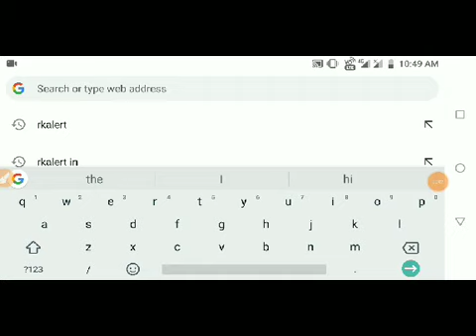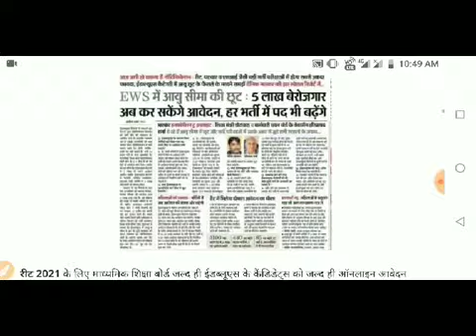reet news | reet latest news | reet news today | REET Bharti/REET Exam News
reet news,
reet narula,
reet 2021,
reet age limit,
reet bharti 2021 latest news,
reet bharti,
reet bharti 2021,
reet by subhash charan,
reet level 1 b.ed,
reet psychology b l rewar,
b.ed reet syllabus,
b k pathak reet,
reet classes,

रीट-2021 परीक्षा तिथि को लेकर बड़ी अपडेट।reet_2021_exam_date_update
रीट परीक्षा तिथि को लेकर जैन समाज ने लिया बड़ा फैसला।
reet latest news/ reet news today/reet today leatest news/reet 2020 news today/reet 2020 news
रीट तिथि को लेकर मा. शिक्षा बोर्ड अभी अभी दिया बड़ा बयान।

Reet Update news today,
Upen Yadav,
Reet ka exam kab hoga,
Reet ka sullybus 2020,
Reet level 1 latest news,
Reet level 1 sullybus 2020,
Reet level 2 ki taiyari kaise kare,